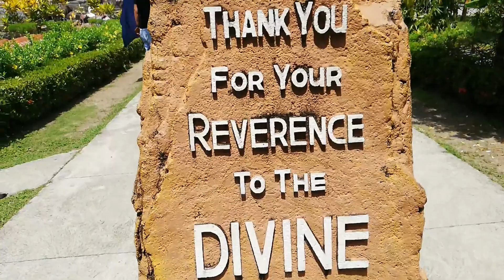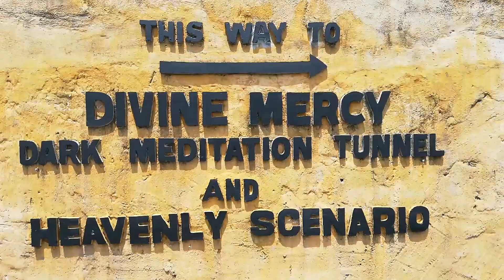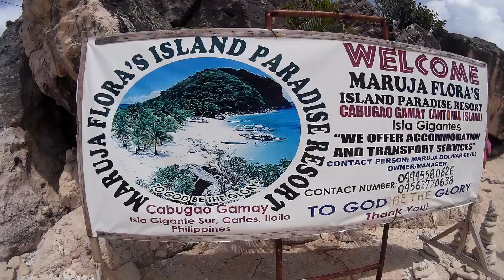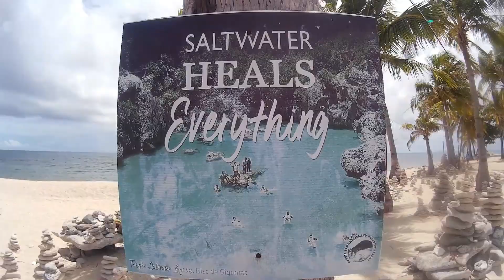Must Visit Iloilo Tourist Spots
Places visited:
1. Garin Farm
Address: San Joaquin Brgy. Huna, San Joaquin Iloilo
How to get there: Head to Iloilo City Terminal Market at the back of Robinson's Place. It's  roughly 1 hour and 30 mins travel time. Fare is Php 60.00. Take the San Joaquin bound jeepney, earliest trip is 4:30AM and tell the driver to drop you off at the parking area for tricycles that will take you to Garin Farm.

2. Miagao Church,
How to get there: Just ride a jeep and a bus from the highway and tell the driver that you are going to Miagao. if you're from Garin and plan to go back to city proper, you will definitely pass by miagao. Travel time from Garin is around 20 to 30 mins.

3. Tita Paz at Molo County Shop
Address: Avancenia St., South Fundidor Molo, Iloilo City, Iloilo
How to get there: You will also pass by Molo, Iloilo once you're from Garin or Miagao. its just located on the highway. Travel time from Miagao is around 45 mins to 1 hr.

4. Netong's La Paz Batchoy
There are 2 branches:
Address 1: Public Market, Rizal St, La Paz, Iloilo City, Iloilo
Address 2:  Atria Park District, Mandurriao,  Iloilo

5. Isla de Gigantes
How to get there:
- Ride a taxi going to Tagbak Terminal in Jaro district. Travel time is 20 – 30 minutes.
- Catch either a bus or van bound for Carles and get down at Bancal Port.
- BUS: Ride a Ceres Bus bound for Carles. Fare is P170 – P180 per passenger. Travel time is 3- 4 hours.
- VAN: Ride a commuter shuttle van bound for Carles. Fare is P150 per passenger. Travel time is 2.5 hours.
8:30 meet up in Bancal Port, Carles
8:30 -4pm tour around Gigantes c/o Gigantes island tours and services (joiner's fee is 999) FB page

Travel tip mga Besh: I always use google map as a guide when travelling just in case the driver forgot to tell me where to alight.